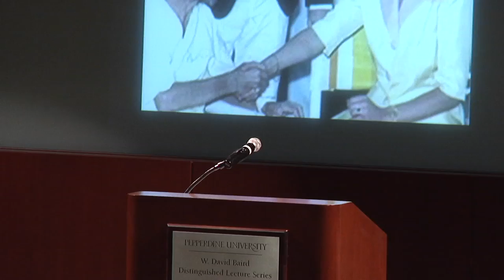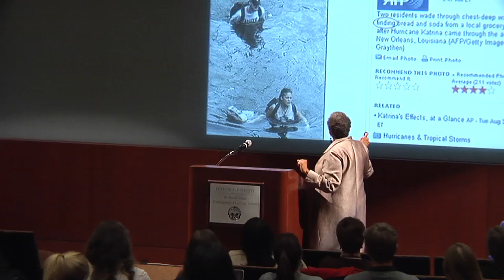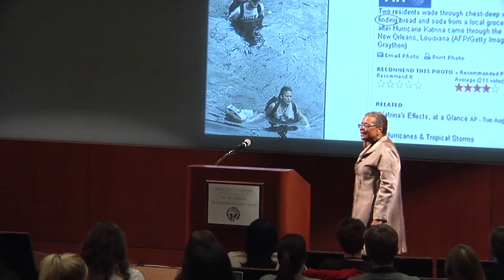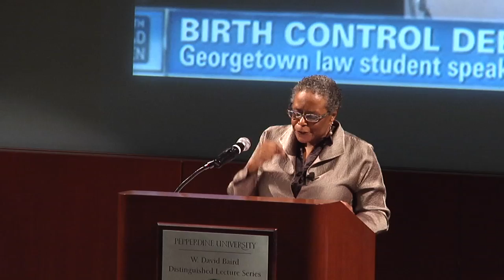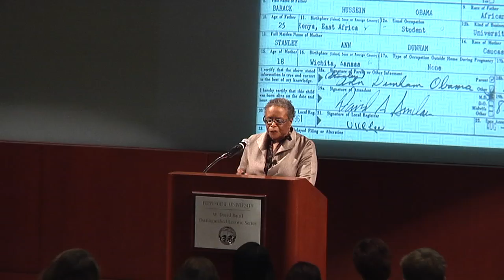"How Private Bodies become Public Texts" - Dr. Karla Holloway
Seaver Dean's Distinguished Lecture Series - "How Private Bodies become Public Texts (and how the law makes this happen)"
Karla FC Holloway, Ph.D., M.L.S., is James B. Duke Professor of English and Professor of Law at Duke University. She also holds appointments in two interdisciplinary programs—Women's Studies and African and African-American Studies. Her research and teaching focus on African American cultural studies, biocultural studies, ethics, and law. Her national and institutional board memberships include the Greenwall Foundation's Advisory Board in Bioethics and the Hastings Center—a selective organization of the nation's most influential bioethicists. She is a co-founder of Duke University's John Hope Franklin Center for International and Interdisciplinary Studies and founding co-director of the John Hope Franklin Humanities Institute. Professor Holloway is the author of over forty essays and eight books including Private Bodies, Public Texts: Race, Gender, and a Cultural Bioethics (2011). Legal Fictions: Constituting Race and Composing Literature will be released later this year. She is the recipient of national awards and foundation fellowships recognizing her scholarship, most recently the Rockefeller Foundation's Bellagio Residency Fellowship and the Sheila Biddle Ford Foundation Fellowship at Harvard University's Du Bois Institute.